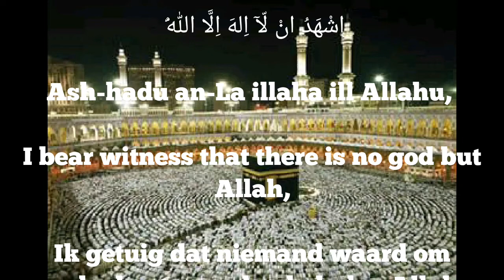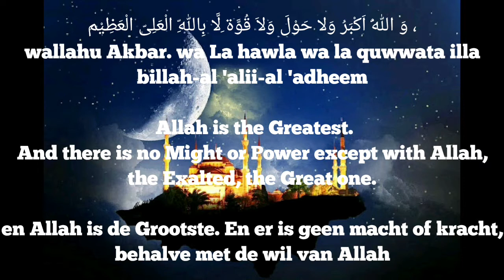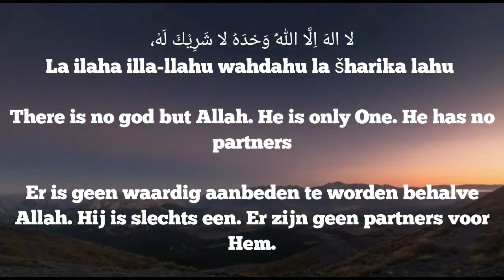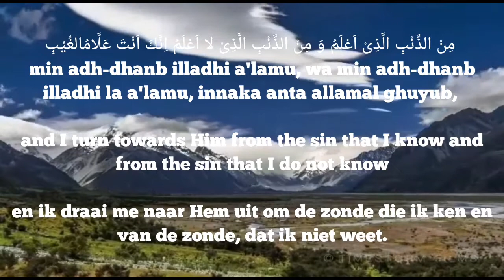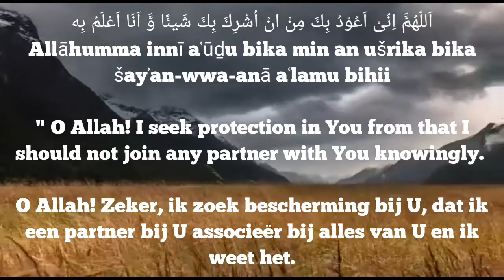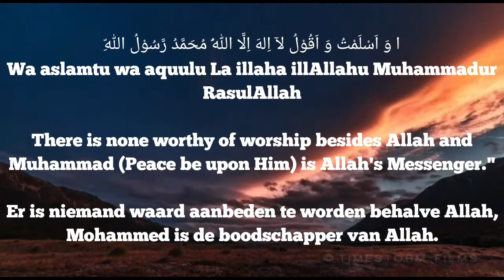The six KALIMAH with English and Dutch translation( Engels en Nederlandse vertaling)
Easy to read Arabic with English and Dutch translation (Met Engelse en Nederlandse vertalingen)